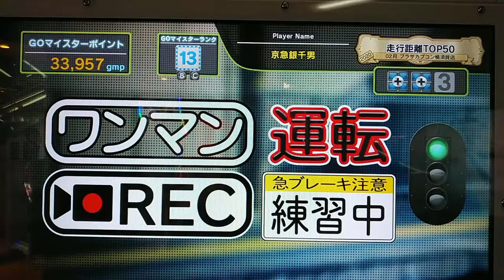電車でGO!! はしろう山手線【運転士の道】降りしきる雨に立つ銅像(E231系500番台) Ｂy プラレールアリエリループライン